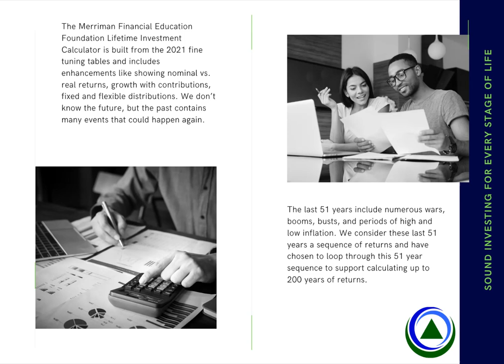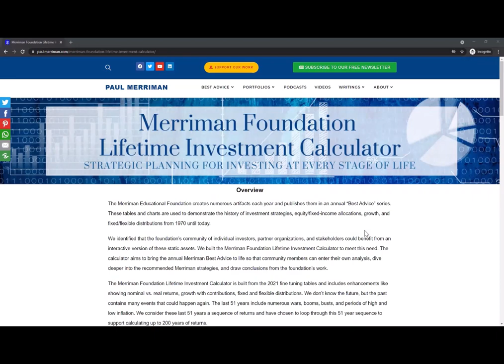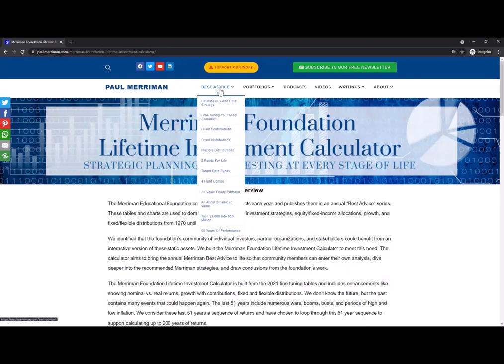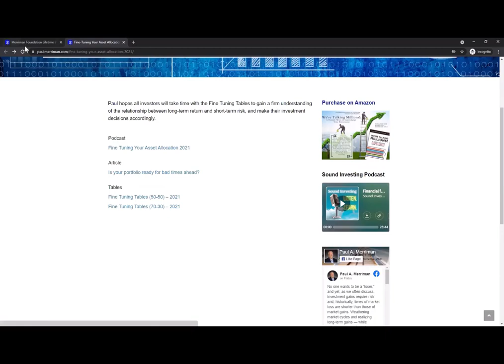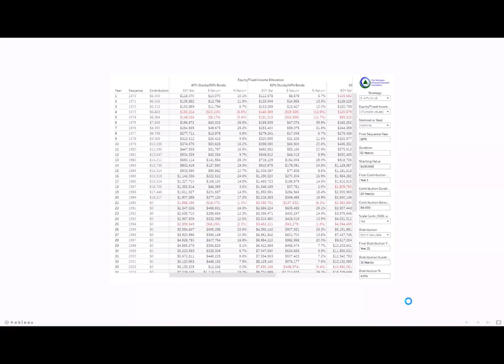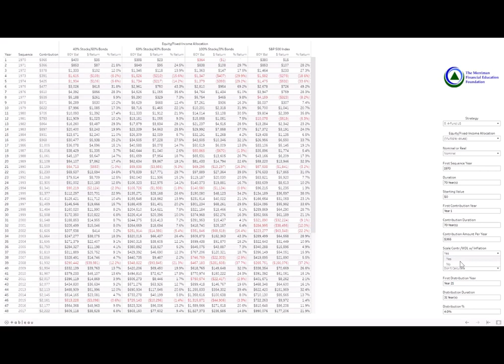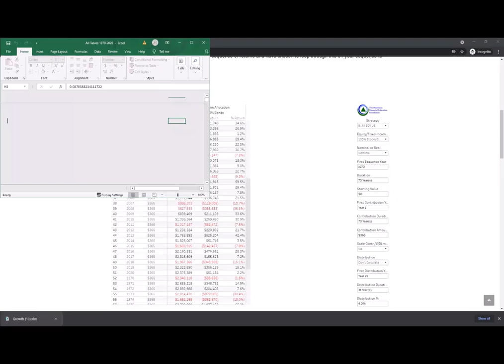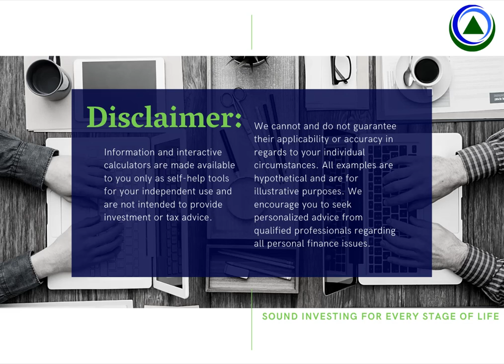Merriman Financial Education Foundation Lifetime Investment Calculator- Intro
Imagine entering your personal numbers into a calculator that can show you the scenarios of your investment decisions? Now you can! We are excited to introduce The Merriman Educational Foundation Lifetime Investment Calculator. It was created by Craig Appl who, you will learn from this recording, is a newcomer to investing. He found our work and wanted a way to understand his own investment strategy by interactively applying his own numbers to our more than 150 tables and charts, created by Daryl Bahls. We are grateful that, like Daryl and Chris Pedersen, Craig volunteered to donate this work to our foundation so that all investors might benefit from it.

The calculator aims to bring the annual Merriman Best Advice to life so that community members can enter their own analysis, dive deeper into the recommended Merriman strategies, and draw conclusions from the foundation’s work.

As Craig explains, “This unique Lifetime Investment Calculator is built from the 2021 Fine Tuning Your Asset Allocation tables and includes enhancements like showing nominal vs. real returns, growth with contributions, fixed and flexible distributions. We don’t know the future, but the past contains many events that could happen again. The last 51 years include numerous wars, booms, busts, and periods of high and low inflation. We consider these last 51 years a sequence of returns and have chosen to loop through this 51 year sequence to support calculating up to 200 years of returns.”

Check out the The Merriman Financial Education Foundation Lifetime Investment Calculator

The Merriman Educational Foundation creates numerous tables and charts, updated annually, to demonstrate the history of investment strategies, equity/fixed-income allocations, growth, and fixed/flexible distributions from 1970 until today. under “Best Advice.”

2) Sign up for our biweekly newsletter at PaulMerriman.com
4) Consider making a tax-deductible donation to the Foundation to support our mission to provide financial education to investors. Thank you!